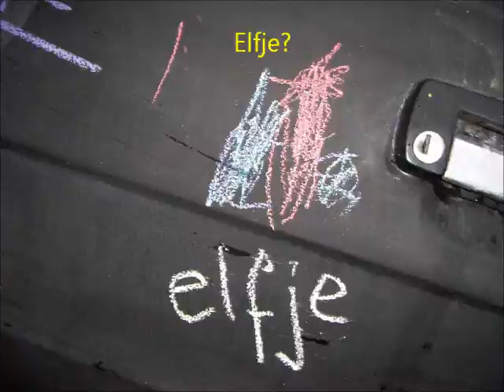Musselkanaal op wielen. Fiat 126 Krijtauto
Wordt het nooit meer een mooie? Dan maken we er een ludieke van. Maken we hem samen leuk.
Musselkanaal op wielen Het publiek ging tekenen.